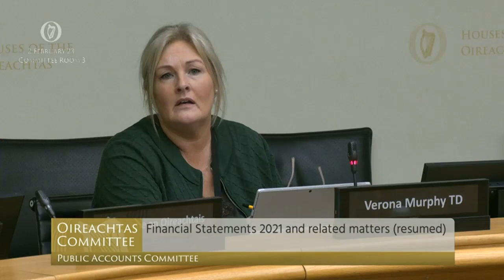Deputy Verona Murphy- speech from 2 Feb 2023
Committee of Public Accounts